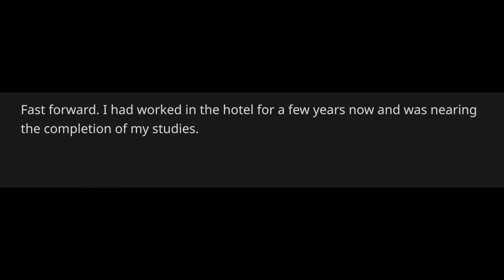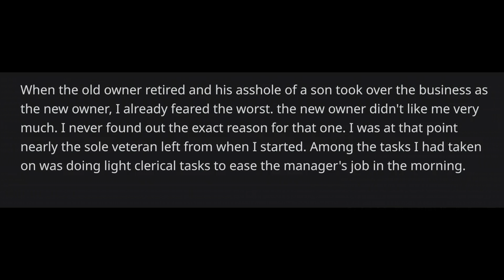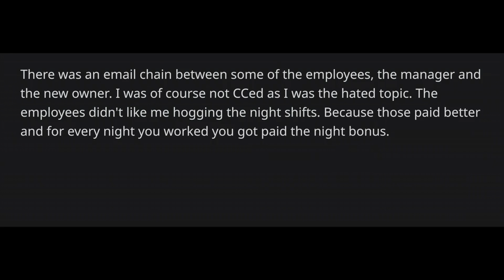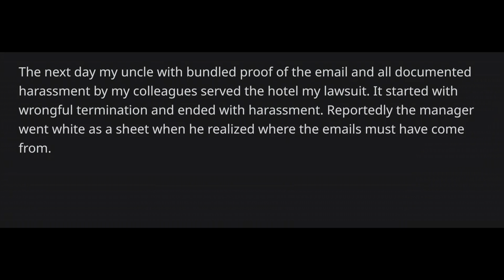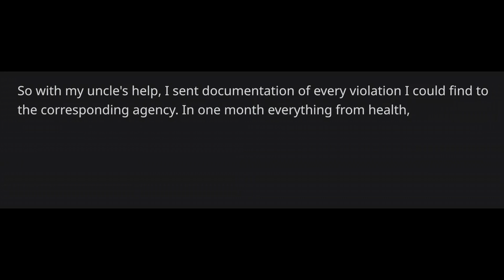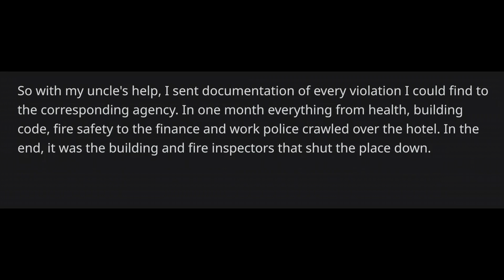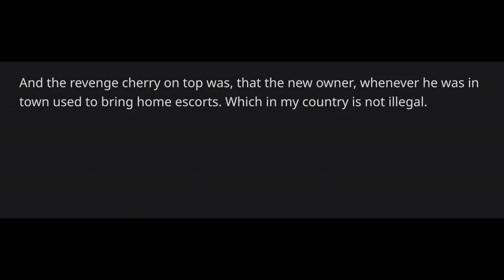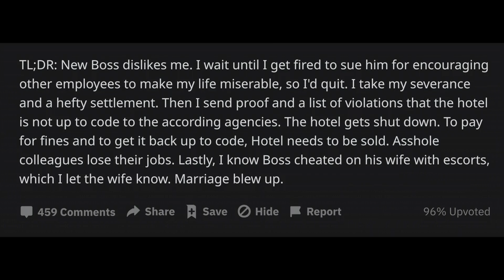I got fired and went after the boss's money, his hotel and his marriage. r/ProRevenge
I got fired and went after the boss's money, his hotel and his marriage. Pro Revenge story.